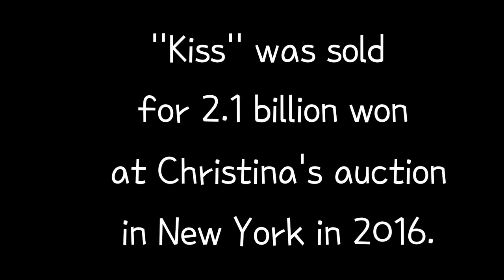no copyright music)키스 한번에 21억원???? It's 2.1 billion won for a kiss???